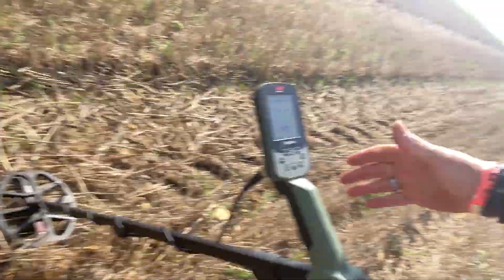Detectival 2023 | Badger Detects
My Views on the event, Lovely, but the fields were really hard. Never done fields before